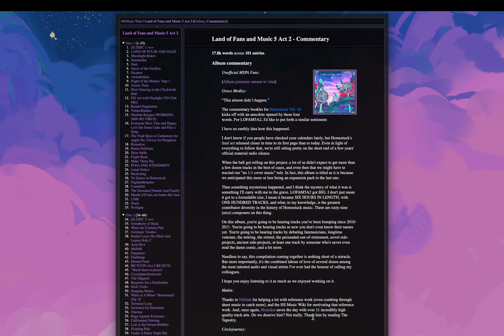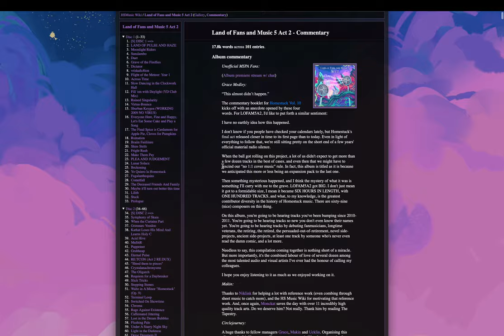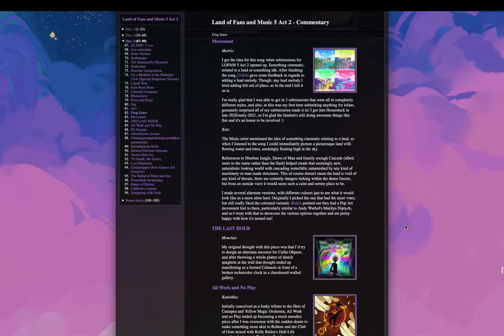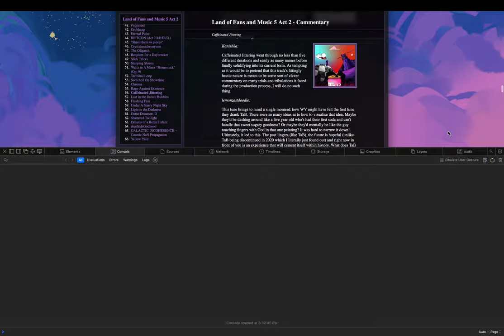HSMusic album commentary sidebar scrolling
Yeah, you can tell this took a minute or two to get right.